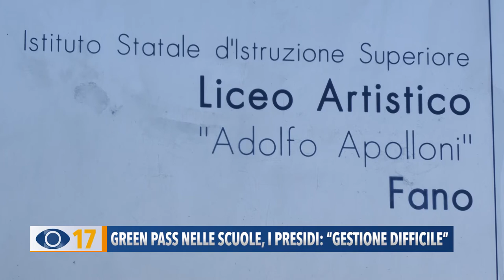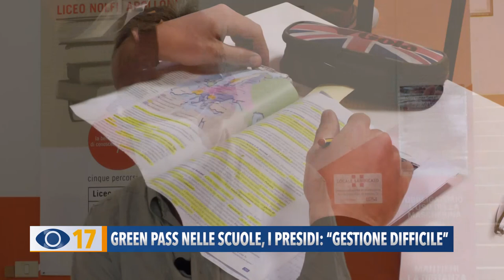Green pass nelle scuole. I Presidi: "Gestione difficile"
I presidi sono già alle prese con la ripartenza scolastica in presenza, prevista per il 15 settembre nelle Marche, ma soprattutto con la gestione del Green Pass, obbligatorio per docenti e personale. Una novità che, come hanno dichiarato ai nostri microfoni, non sarà affatto semplice da gestire.